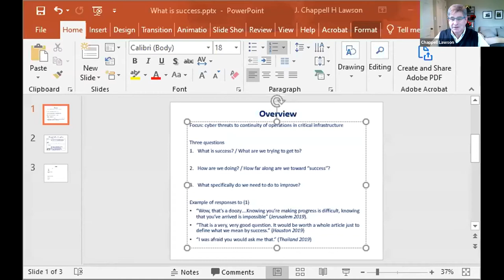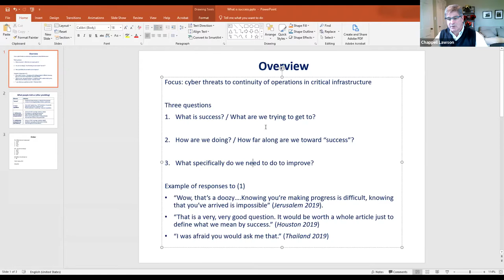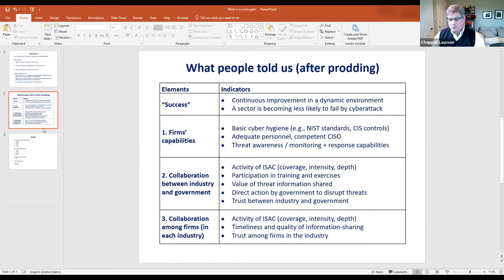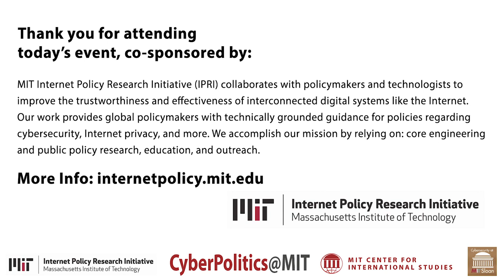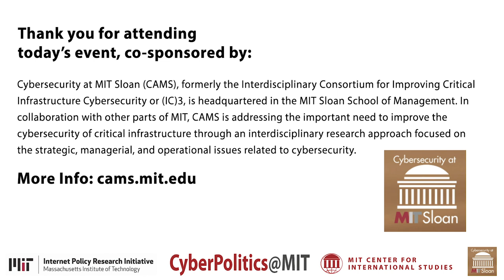Public-Private Partnership and Cybersecurity for Critical Infrastructure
Defining Success and Mapping the Road Ahead: Public-Private Partnership and Cybersecurity for Critical Infrastructure

This event brings together current and former government leaders, industry representatives, and cybersecurity experts to discuss what constitutes long-term “success” in US critical infrastructure cybersecurity policy. Particular focus will be placed on discerning the implications for the US public-private partnership approach to securing itself from systemic cyber risk.

Panelists:
Joel Brenner (panelist): Senior Research Fellow, MIT Center for International Studies
Larry Clinton (panelist): President, Internet Security Alliance
Mark Montgomery (panelist): Executive Director, Cyberspace Solarium Commission
Tony Sager (panelist): Senior Vice President, Center for Internet Security
Chappell Lawson (moderator): Associate Professor, MIT Department of Political Science

Host:
Sean Atkins: Lt Col, USAF, PhD Candidate, Department of Political Science, MIT